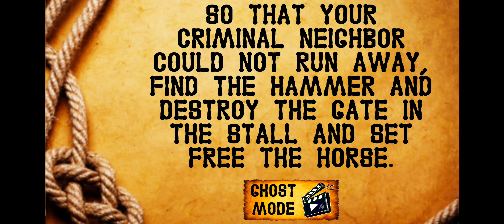Cat Cowboy Cartoon Neighbor Escape - Level 9 - Gameplay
Game: Cat Cowboy Cartoon Neighbor Escape